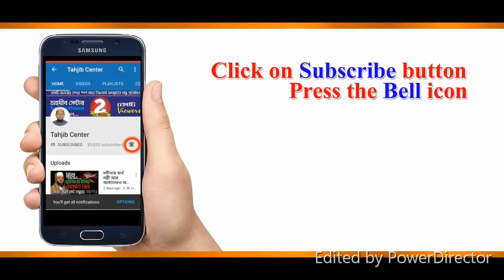গাইয়ান্ধার বন্যার পরিস্থিথি ২০১৯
Dangerous flood in Bangladesh 2019 /  Gaibandha flood / flood destroys everything